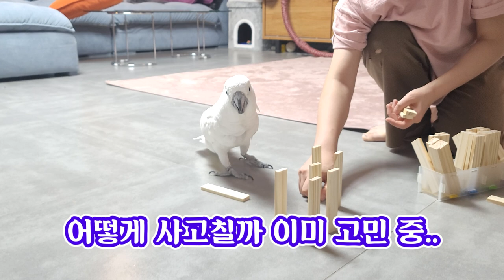앵무새와 볼링을 해봤어요!!!